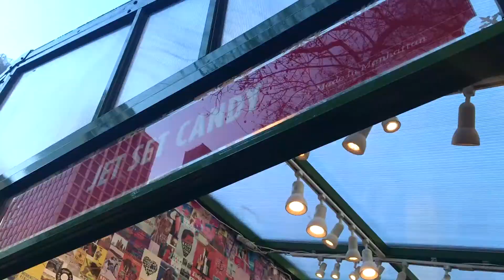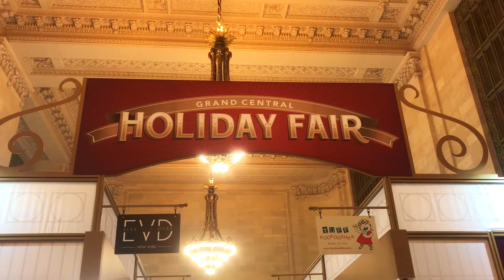Los Mejores MERCADOS NAVIDEÑOS en NYC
Compartiendo mis mercados navideños favoritos de la ciudad de Nueva York para visitar durante la temporada navideña. Es divertido visitar y caminar cuando estás en el área de Nueva York para sentir el espíritu navideño. Si está interesado en comprar regalos, comprar recuerdos o desea probar algo de comida, estos mercados navideños son el lugar para visitar!

OFERTAS DE VIAJE PARA USTED! //

xoxo stephanie